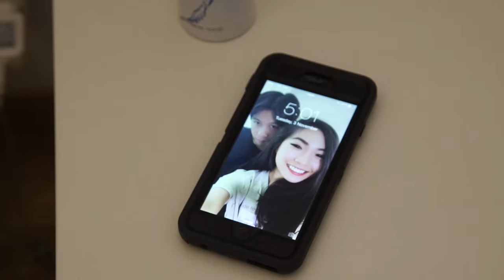Bloopers: Morning Routine: Boys vs Girls